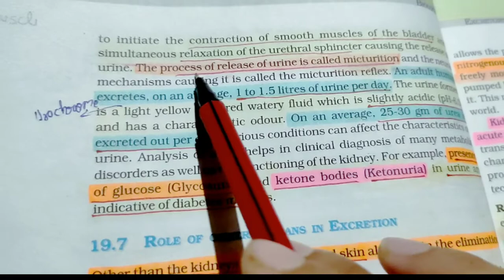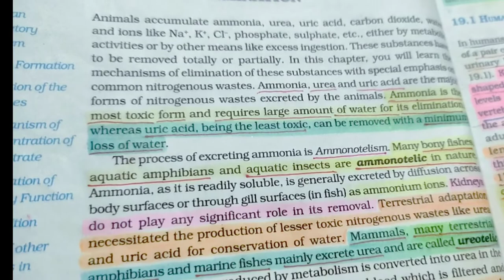Excretory Products And Their Elimination | Full Chapter Tricks 🔥| Ncert Tricks|Neet 2022 & Neet 2023